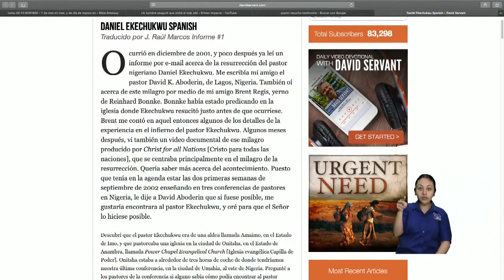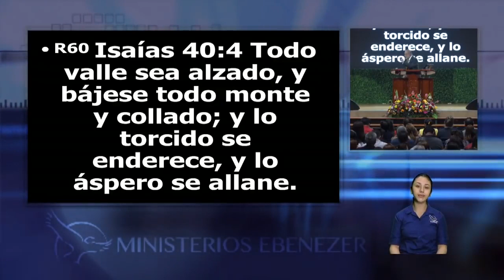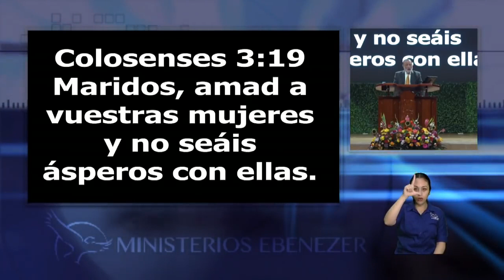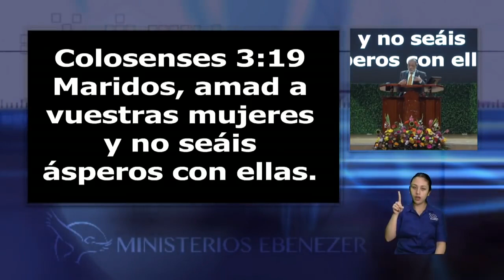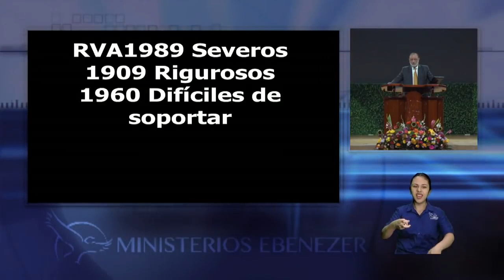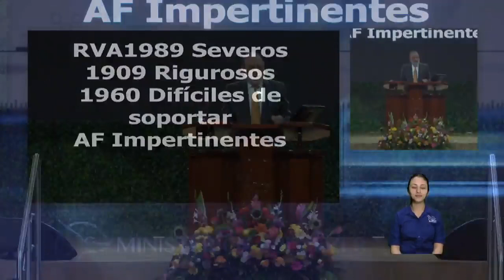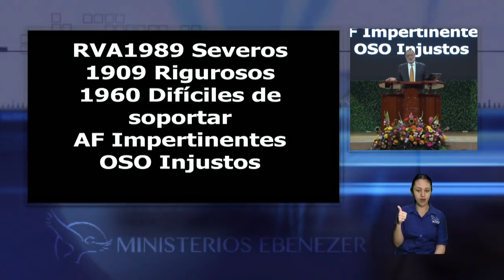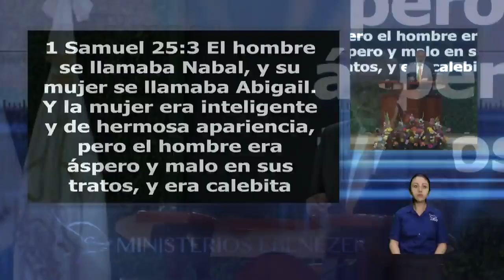Preparando el camino al Señor V – Apóstol Sergio Enríquez O – Lunes 30 12 2019